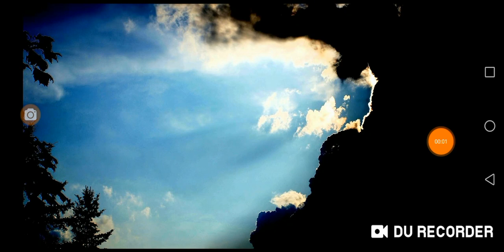Frank E. Peretti: Ez élet sötétsége 15. fejezet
(regény)